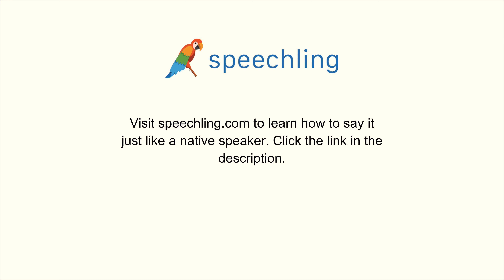How to say "Ice" in Korean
Male Voice:
얼음

Female Voice:
얼음

Male Voice Translation:
Ice

Female Voice Translation:
Ice